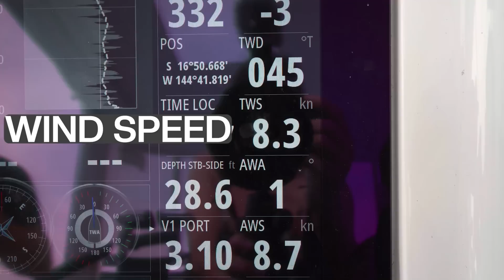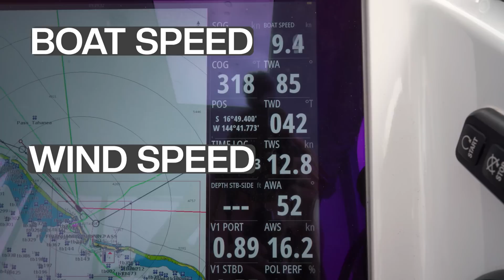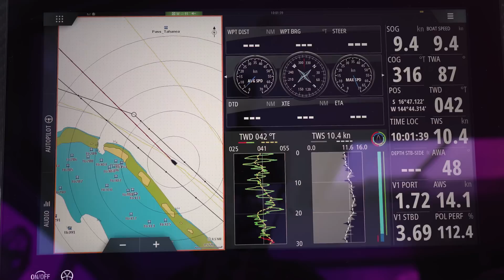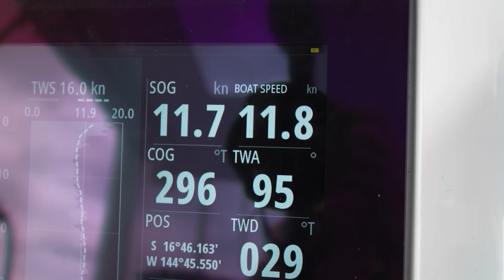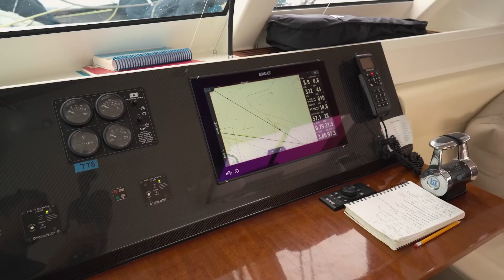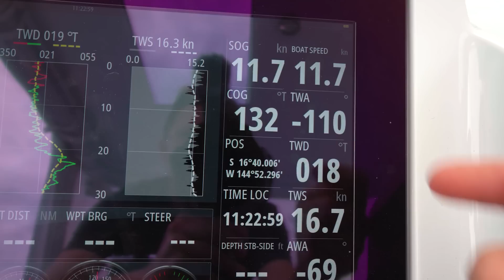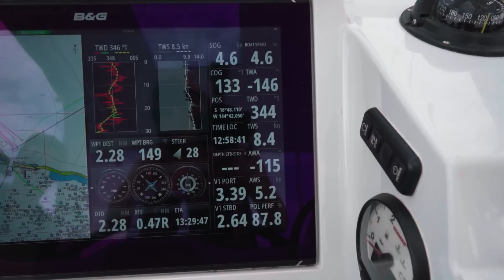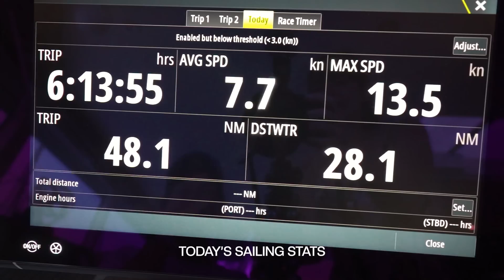This Is Why We Want A NEW BOAT !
Why let go of our perfectly good cruising catamaran to get a go-fast boat?  Spoiler alert, it has nothing to do with racing or going fast.

Artists – Kevin Graham, Hanjo Gabler, Rex Banner, Tomas Herudek, Marc Robillard

Why Curiosity2
Self-Reliance + Sustainability = Freedom
Self-Reliance:  To rely on our own resources and limit our need for a marina or fuel dock.
Sustainability:  Thinking about what we do today and how it will affect next week, next year, the next decade, and so on.  It’s the recognition that we’re all part of a living system and that everything we do impacts the world around us.
In other words, we want to be out in the world living and exploring for as long as possible.  Both in terms of not having to worry about our resources or our habitat disappearing.
It's practical, not political.
And we know we're not the only ones seeking this kind of freedom because we have you! Our community of like-minded people we've been having this exact conversation with for the past decade.  It doesn't matter if you are in an RV, Tiny House, Sailboat, Motorboat, Homestead, Farm, Ranch, or Off-Grid Island Resort...at the end of the day, we've all connected over our love for nature and our desire to be in it.
This new HH44 is the continuation of that conversation and desire.  This is not the ultimate, all-time perfect eco boat or zero-footprint anything.  Not even close.  It’s the best option that we could find working with viable, available solutions.  It’s the type of innovation we want to support, encourage, and see way more of.
We're super stoked about getting into the world of Performance Cruising and hybrid electric sailing with our new HH44 catamaran. HH catamarans have a reputation for building the best luxury performance sailing catamarans in the world.  And now this is a brand-new boat designed from the ground up with solar, hydrogeneration, and electric motoring in mind.  Add in our rain capture system and we have the ability to be off the grid and explore incredibly remote and uninhabited areas for months and months at a time.

Timestamps if you like to Jump Around:

00:00 The REAL Reason We're Buying a New Boat
02:12 Today Sail Plan
03:38 Performance Catamaran Sailing in Light Wind
06:32 What Does It Sound Like Inside The Boat?
07:25 Sail Change to Upwind
09:46 View From Galley, Saloon & Nav Station While Sailing
10:41 Sail Change to Downwind
13:05 What is Too Far Downwind in Light Air?
16:52 How Does It Handle a Turbulent Pass?
17:59 Ultimate Champagne Sailing Inside the Lagoon
19:25 Anchoring Chaos & Swimming the Anchor